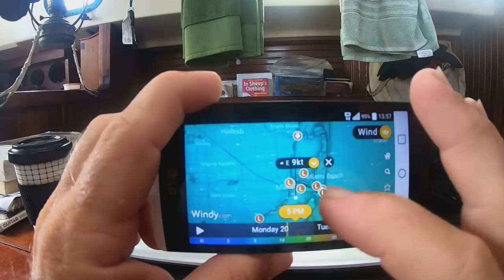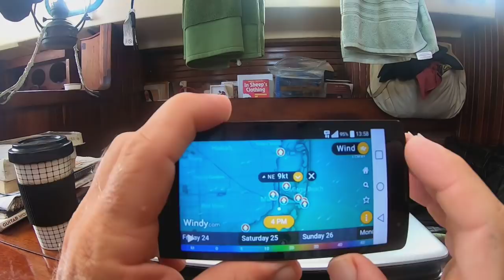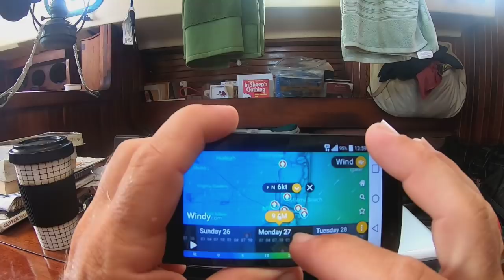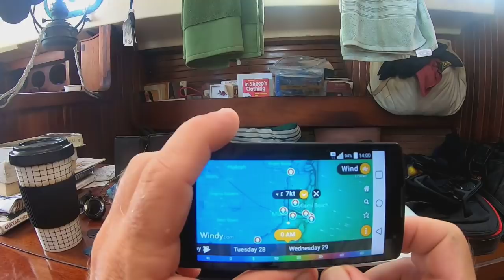Waiting on a Wind Shift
Well it's been a month at anchor behind Miami South Beach, and the infamous Miami heat (not the basketball team) has arrived.  I took some refuge in the air-conditioned gym, but my membership has expired and it's time to head north anyway.  Which means I have to reverse the tricky process of sailing through three sets of bridges while managing rather swift tidal currents.  Once out into Biscayne Bay, I have only to wait for a favorable wind shift to head offshore for the Chesapeake Bay.

MUSIC:  For Those About to Rock, We Salute You (cover)--AC/DC (performed by
                      Kevin Boothby)
                Life on the Wind--Kevin Boothby